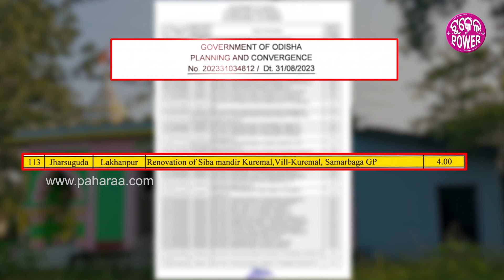Jharsuguda News: ଝାରସୁଗୁଡା ସମରବଗାର୍ ମହାଦେବ ଆର୍ ହନୁମାନ୍ ମନ୍ଦିର୍ ବିକାଶ୍ ଲାଗି ୮ ଲାଖ୍ ଦେଲେ ମୁଖ୍ୟମନ୍ତ୍ରୀ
ଝାରସୁଗୁଡା ଜିଲ୍ଲା ଲଖନପୁର ବ୍ଲକ୍ ସମରବଗା ଠାନେ ରହିଛେ ମହାଦେବ ମନ୍ଦିର୍ ଆର୍ ହନୁମାନ୍  ଙ୍କର୍ ମହାପୁରୁକଁର୍ ମନ୍ଦିର୍ । ଇ ଅଞ୍ଚଲର ବହୁତ ପୁରନା ମନ୍ଦିର । ହେତିର୍ ଲାଗି ମନ୍ଦିରର ଉନ୍ନତି ଲାଗି ବନେଦିନୁ ଦାବି ହେଇ ଆସୁଥିଲା । ମୁଖ୍ୟମନ୍ତ୍ରୀ ଙ୍କର୍ ନିର୍ଦ୍ଦେଶନେ ଯେତେବେଲେ ତାଙ୍କର ବ୍ୟକ୍ତିଗତ ଆର୍ ୫ଟି ସଚିବ ଭି.କେ. ପାଣ୍ଡିଆନ୍ ଗଲା ଅଗଷ୍ଟ ମାସେ ଝାରସୁଗୁଡା ଯାଇଥିଲେ ସେତେବେଲେ ମନ୍ଦିର୍ ର ବିକାଶ ଲାଗି ଲୋକଙ୍କର୍ ତରଫନୁ ଗୁହାରି କରାଯାଇଥିଲା  ସଚିବ ଇ ବାବଦରେ ମୁଖ୍ୟମନ୍ତ୍ରୀଙ୍କୁ ଜନାଲାପରେ ମହାଦେବ ମନ୍ଦିର୍ ଆର୍ ହନୁମାନ ମନ୍ଦିର୍ କେ ସବୁହେଇ ୮ ଲାଖ୍ ଟଙ୍କା ଅନୁଦାନ ମିଲିଛେ । ତ ଇ ବାବଦେ କାଣା ରହିଛେ ପୁରା ଖବର୍ ଆର୍ କାଣା କହୁଛନ୍ ଲୋକ୍ ଜାନବାର୍ ଲାଗି ଦେଖୁନ୍ ଇ ଭିଡିଓ...